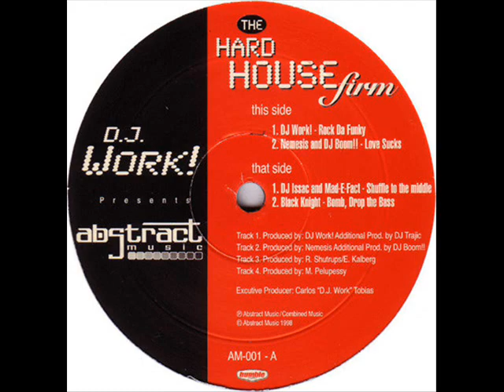DJ ISAAC & MAD-E-FACT Shuffle To The Middle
Hard House 1998